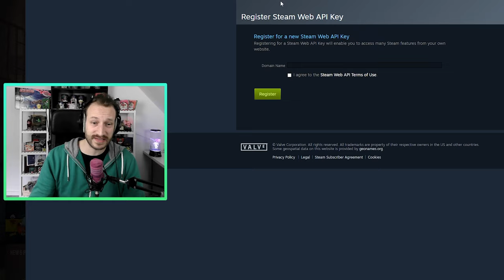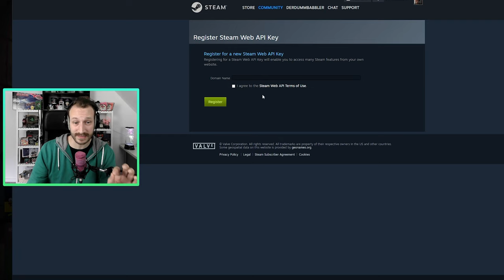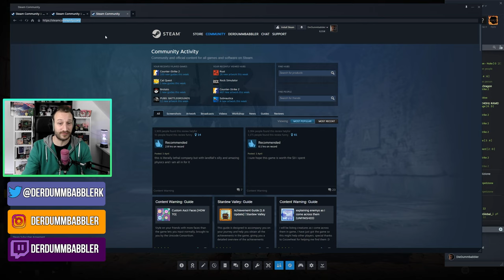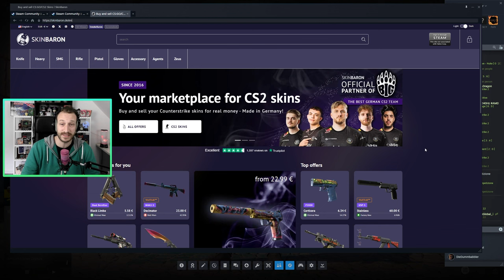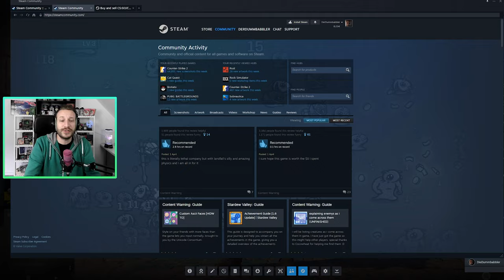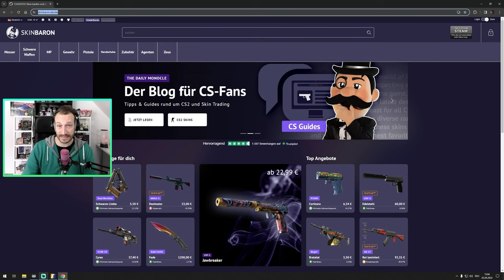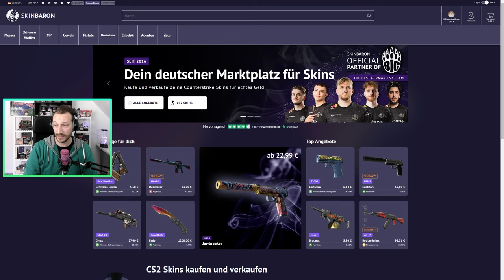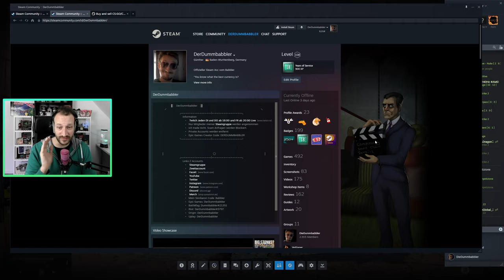ALLE CS2 Skins weg | So wirst du nicht gescammed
Du wurdest gescammed oder bist dir sicher, dass jemand Zugriff auf deinen Steamaccount hat bzw. hatte? So kannst du diese Vermutung überprüfen und dagegen vorgehen!